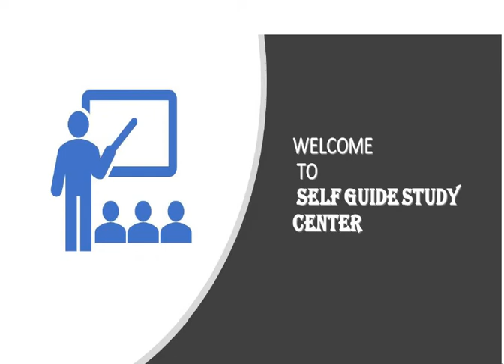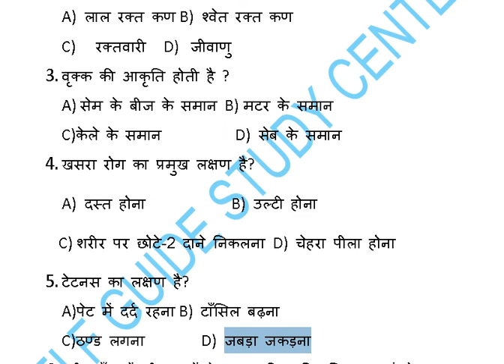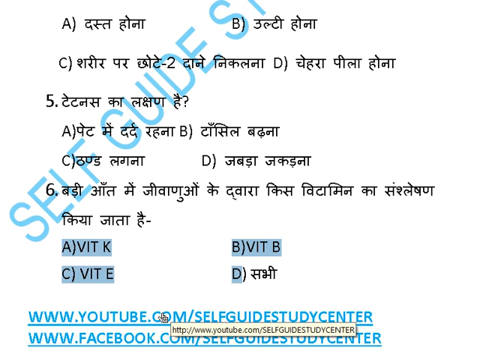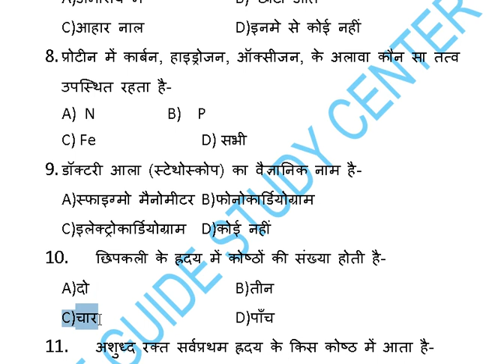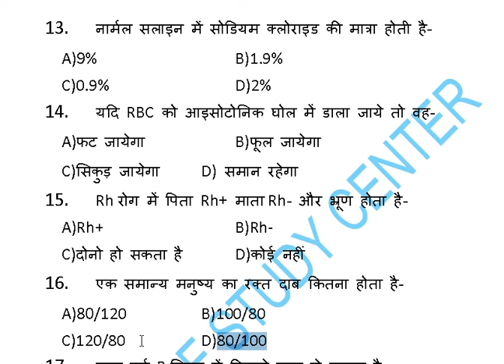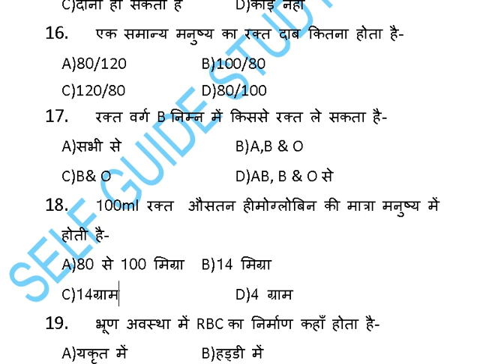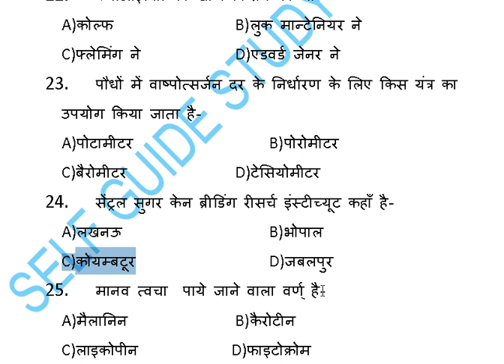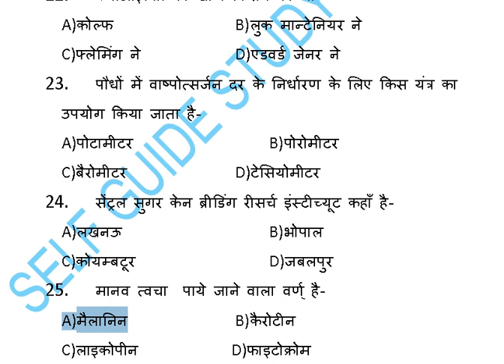Railway Group D PRACTICE SET & Biology Important Question part 1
Railway Group D Biology Important Question part 1
रेलवे ग्रुप डी महत्वपूर्ण प्रश्नोत्तर